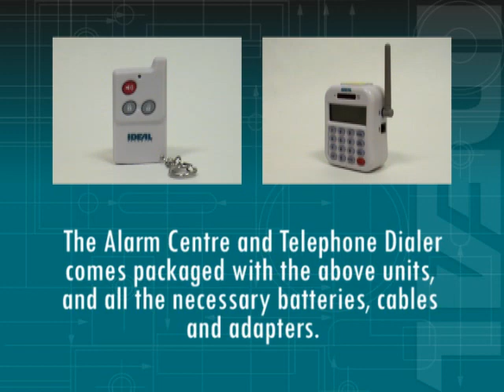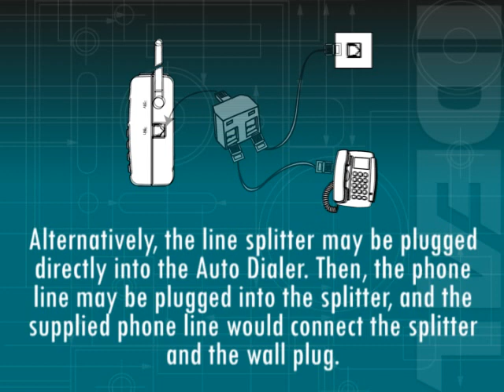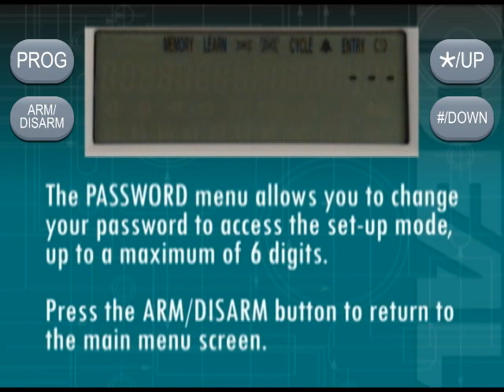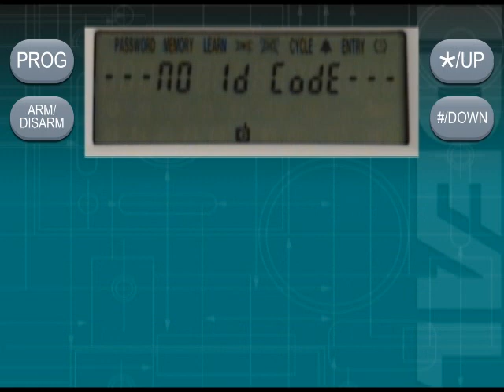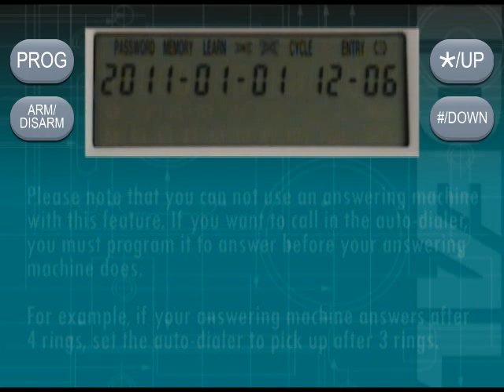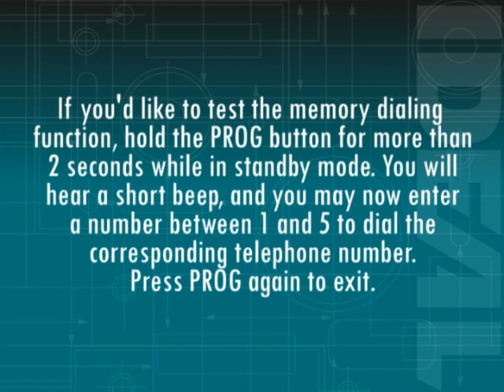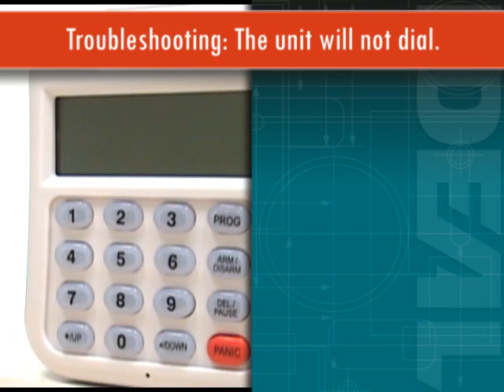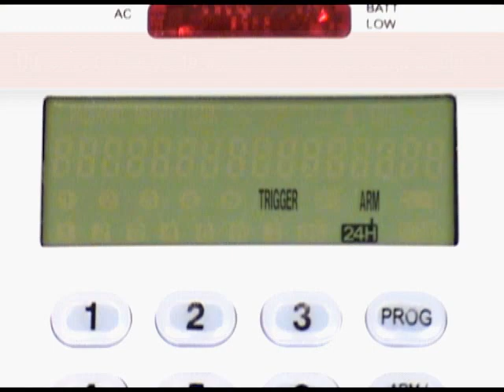Instructional Video for the Ideal Security SK678/SK618 Alarm Centre with Telephone Dialer